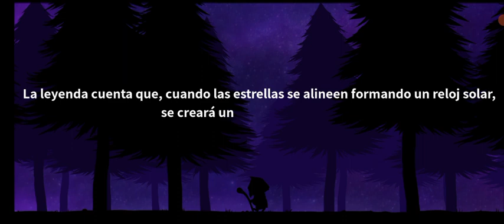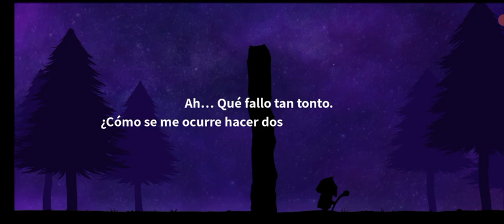Comenzando The wild darkness